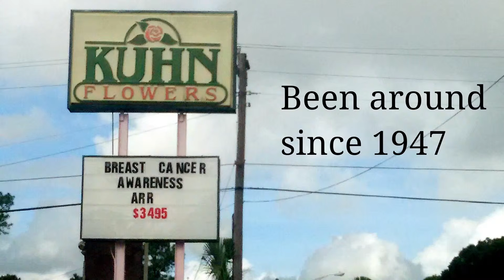Photo Slideshow Assignment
An interview was held with Kuhn Flowers manager Marty McCall on October 22.